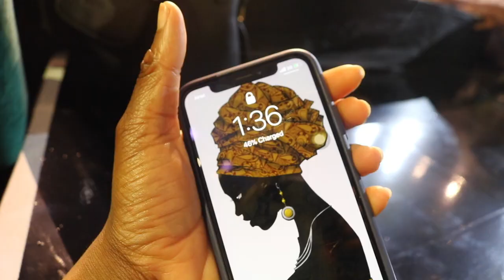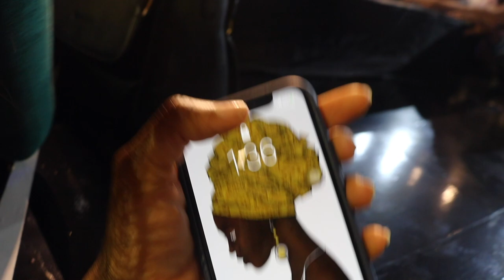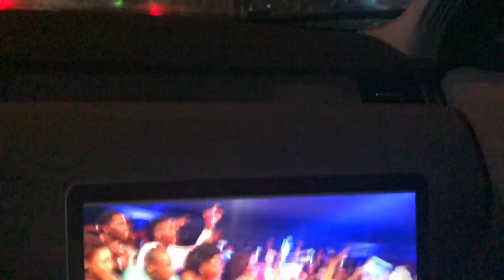WIZKID THE CONCERT FULL VIDEO, LAGOS 2017 | HALIMA KASUMU